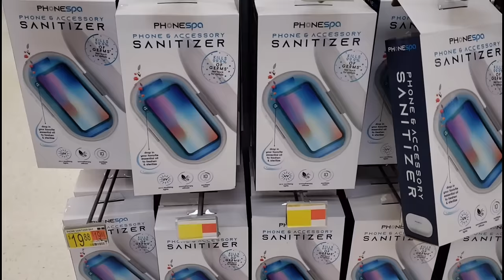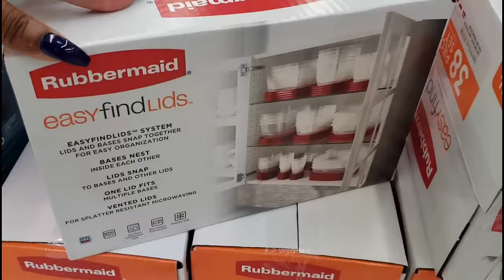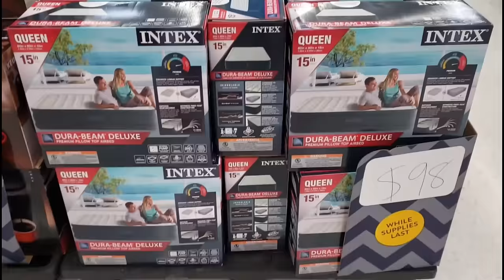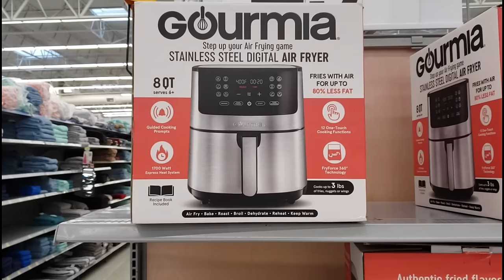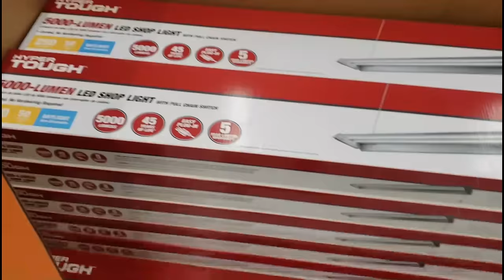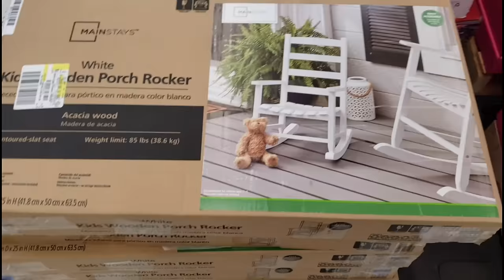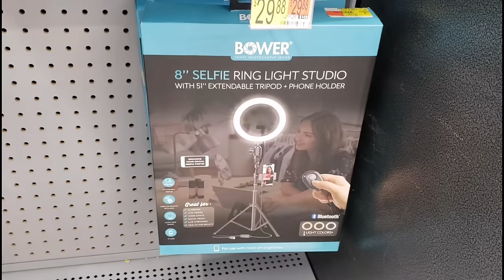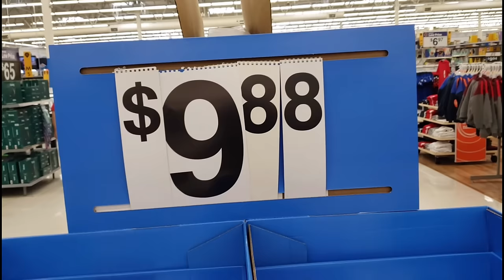Alligators at my Walmart on Black Friday! Shopping & Looking for Clearance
🔥Link to all Black Friday Deals

WHERE DO I GET MY FACE COVERINGS?

7" Tablet! ONLY $28

20-piece Dinnerware Set

HART 20-Volt Cordless 4-Tool Combo Kit (2) 1.5Ah Lithium-Ion Batteries and 16-inch Storage Bag

Frigidaire Portable Retro Extra Large 9-Can Mini Fridge

Keurig K-Compact Single-Serve K-Cup Pod Coffee Maker, Black

Rubbermaid EasyFindLids Storage Set 38 pc

Mainstays 70-Pc. Meal Prep Storage Set

The Pioneer Woman Sweet Rose and Gingham 1.5-Quart Slow Cookers, Set of 2

KIDS SLIPPERS

mossy oak hoodies

Better Homes & Gardens Flip-Tite Canister 10 Pack Set with Scoop and Labels

Dearfoams Ladies' Slippers

Bottom Loading Hot/Cold Water Dispenser

14' Trampoline with Basketball Hoop

Shark Rocket Pro Cordless Stick Vacuum

Fujifilm Instax Mini 7S Bundle

PhoneSpa Phone & Accessory UV-C Sanitizer and Aroma Diffuser